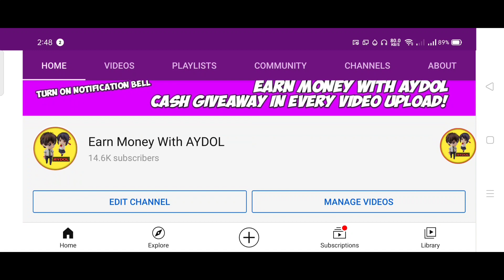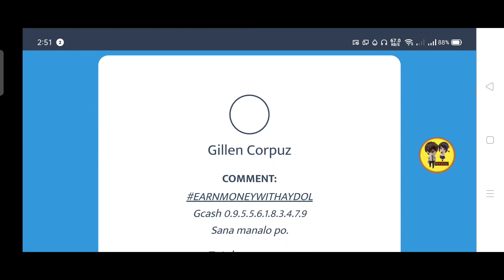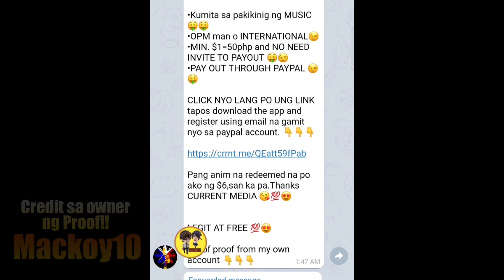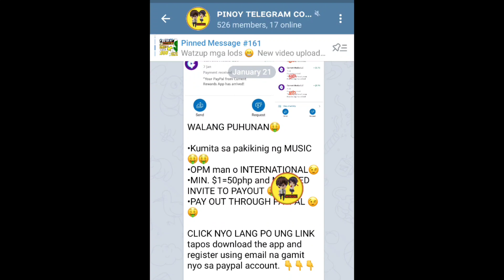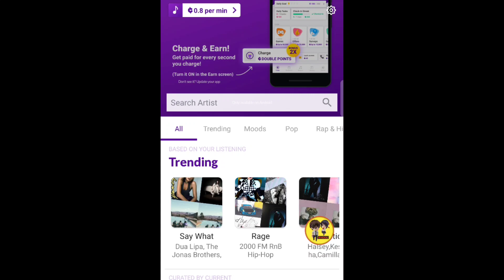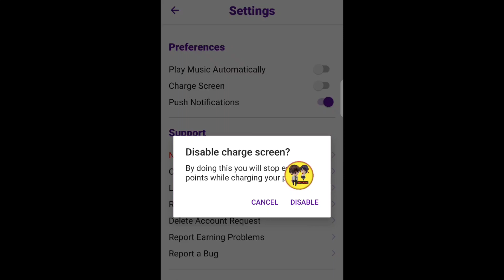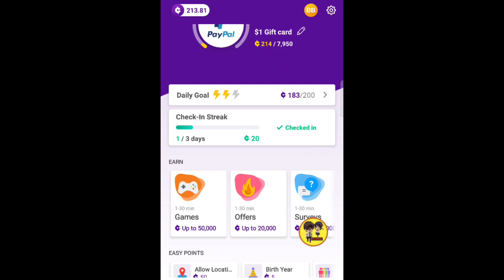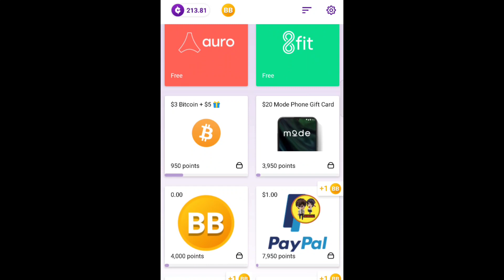Charge mo lang phone mo! pwede kana kumita ng pera sa Paypal😱, Libre lang with proof of out!!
Kumita ng pera sa pag charge lang ng phone or sa pakikinig ng mga favorite music mo!🤑

PAYING APPLICATION:
●Free ₱20 from Rainbow game:
Code (510845)
●Free ₱20 from Happy game: